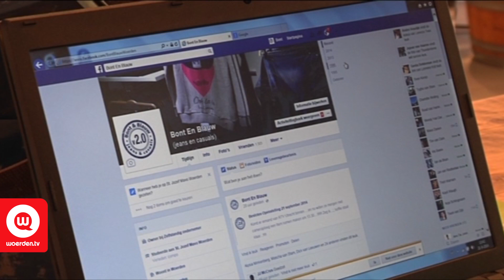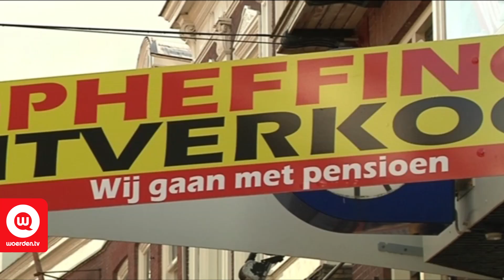Winkelier met truc op zondag open | Woerden.TV